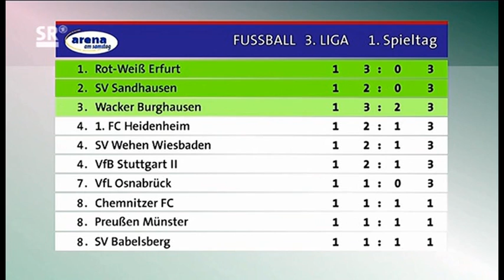1.FC Saarbrücken - Chemnitzer FC 1:1 (1:1) --- 23.7.2011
1.FC Saarbrücken - Chemnitzer FC 1:1 (1:1)
3.Liga 2011/2012
1.Spieltag

1:0 Fuchs (41., Kopfball)
1:1 Richter (44., Rechtsschuss)

Gelbe Karten
Saarbrücken: Ziemer(1. Gelbe Karte)
Chemnitz: Schlosser(1. Gelbe Karte)

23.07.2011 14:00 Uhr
Ludwigsparkstadion, Saarbrücken
Zuschauer: 6865
Schiedsrichter: Christian Leicher (Landshut)   Note 3

1. FC Saarbrücken

Aufstellung:
Marina (2,5) - Forkel (3) , Lerandy (2,5) , Eggert (3) , Gehring (3)     - Sieger (2,5) , Kruse (3) - Stiefler (2)     , Özbek (4)     , S. Sökler (2) - Fuchs (3)

Einwechslungen:
46. Bach (3) für Gehring
63. Ziemer     für Özbek
81. M. Laux für Stiefler

Reservebank:
Böhmann (Tor),Pazurek,Kizmaz,Wurtz

Trainer:  Luginger

Chemnitzer FC

Aufstellung:
Pentke (3) - Bankert (3,5) , Richter (2,5)     , R. Trehkopf (3,5) , Birk (4) - Wilke (3) , Hörnig (3) - Garbuschewski (3) , Aydemir (4)     , Tüting (3,5)     - B. Förster (3,5)

Einwechslungen:
57. Schlosser (3)     für Aydemir
70. Dobry für B. Förster
84. Peßolat für Tüting

Reservebank: S. Schmidt (Tor),Schaschko,Sträßer,Wachsmuth

Trainer: Schädlich

Saarbrücken vermasselt Heimauftakt
Aufsteiger Chemnitz holt den ersten Punkt

Zum Saisonauftakt trennten sich Saarbrücken und Chemnitz mit 1:1. Trotz der Überlegenheit der Hausherren und dem Führungstreffer kamen die Liga-Neulinge kurz vor dem Seitenwechsel zurück und konnten im zweiten Durchgang den Punkt mit viel Einsatz und etwas Glück aus dem Saarland entführen. Für die Gastgeber verlief der Start mit einem Punktverlust folglich nicht nach Plan.

Saarbrückens Trainer Jürgen Luginger setzte zum Saisonauftakt auf drei Neuzugänge. Sölke (Darmstadt), Kruse (Oberhausen) und Eggert (Dortmund II) bekamen sofort das Vertrauen geschenkt und standen von Beginn an auf dem Rasen.

Sein Gegenüber Gerd Schädlich baute ebenfalls auf drei Neuverpflichtungen und schickte Hörnig aus Regensburg, Aydemir aus Halle und Birk aus Aue auf das Feld.

Der Aufsteiger suchte in den ersten Spielminuten Sicherheit und Ruhe im eigenen Spiel zu finden. Die erste brandgefährliche Situation konnten die Chemnitzer aber nicht nutzen. Nach einem Eckball und anschließender Verwirrung im Strafraum verpasste Richter knapp, sodass die Defensive des FCS klären konnte (9.). Sieben Zeigerumdrehungen später durfte sich auch CFC-Schlussmann Pentke in Szene setzen, indem er einen Schuss von Sieger aus kürzester Distanz mit einem starken Reflex entschärfte (16.).

Die Hausherren waren jetzt jedoch richtig wach und übernahmen immer mehr das Kommando. Die Neulinge hatten zunehmend Mühe, sich der wachsenden Angriffe zu erwehren. Lediglich die finalen Pässen fanden bei den Saarländern keinen Abnehmer. Die Schädlich-Elf nutzte eine kleine Unachtsamkeit der Gastgeber fast zur Führung. Nach einer Flanke legte Tüting auf Hörnig ab, dessen Schuss aus kurzer Distanz noch abgewehrt wurde (31.). Die Luginger-Truppe blieb dennoch das bestimmende Team auf dem Rasen. Özbek steuerte frei auf Pentke zu, der die Situation aber entschärfte (37.). Nach einem Sökler-Freistoß war es dann passiert. Fuchs war in der Mitte mit dem Kopf zur Stelle und markierte die Führung (43.). Diese hatte jedoch nicht lange Bestand. Nach einem Eckball konnte Keeper Marina den ersten Versuch noch entschärfen. Im Nachsetzen war Richter zur Stelle und erzielte den 1:1-Ausgleich (45.).

Nach der abwechslungsreichen Schlussphase der ersten 45 Minuten gönnte sich die Partie nach dem Seitenwechsel eine Atempause. Die Chemnitzer wirkten zwar weiterhin sehr bemüht, jedoch wollte beiden Teams in der Vorwärtsbewegung relativ wenig gelingen. Für etwas Aufregung auf den Rängen sorgten lediglich zwei Kopfbälle nach einem Standard durch Lerandy und auf der Gegenseite Hörnig (61.). Nach 71 Spielminuten fasste sich Tüting ein Herz und jagte das Spielgerät aus 25 Metern auf den Kasten von Marina, verzog jedoch knapp. Der CFC setzte sich mit allen Mitteln gegen Saarbrücken zur Wehr und verpasste durch Schlosser sogar den überraschenden Siegtreffer. Am Ende blieb es beim 1:1.

Am 2. Spieltag muss Saarbrücken in Oberhausen ran, Chemnitz empfängt zuhause Preußen Münster. Für den 1. FC Saarbrücken steht zuvor jedoch in der nächsten Woche noch der DFB-Pokal auf dem Programm. In der 1. Runde geht es am Freitag gegen Erzgebirge Aue.

Quellen : SR arena am samstag, kicker.de